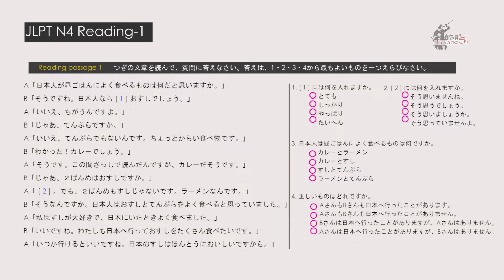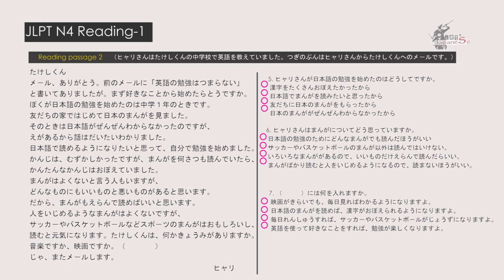JLPT N4 Reading Challenge 1 [Past Questions] with Answers & Vocabulary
🙏Welcome to Let's Japanese📚

In this lesson you will learn:
JLPT N4 Reading Test 01 Questions & Answers challenge.
00:18 Reading Passage 01
05:30 Reading Passage 02
JLPT N4 New vocabulary

みなさん、いっしょにがんばりましょう～📚😊